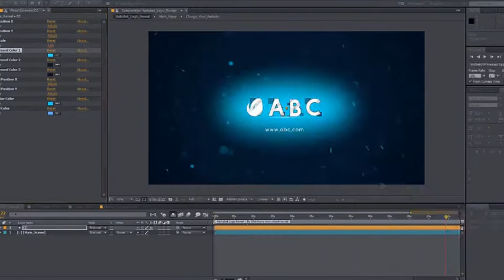Alphabet Logo Reveal - Video Templates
Browse our collection of editable, easy to customize video templates. From broadcast templates to product promo, overlays and infographics.